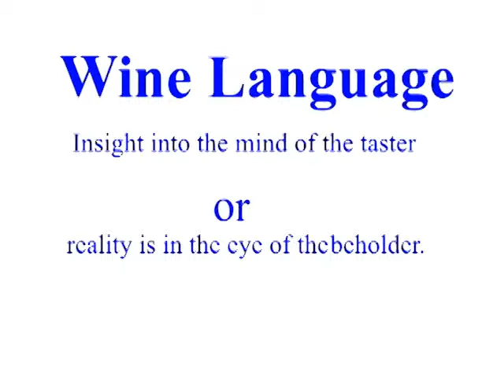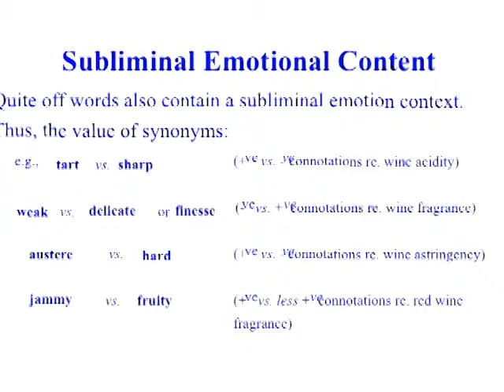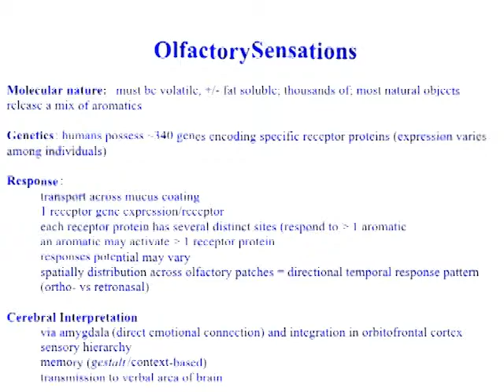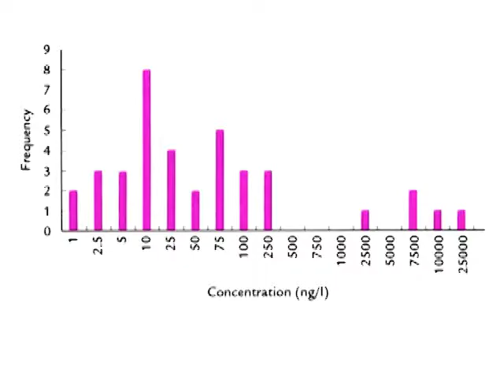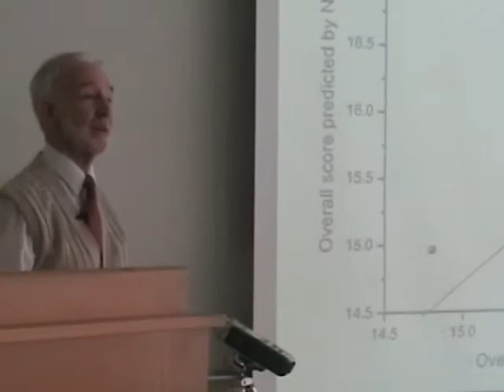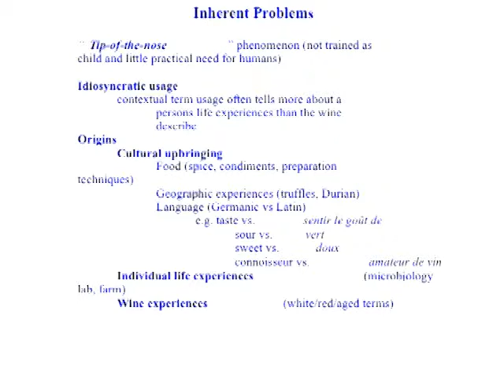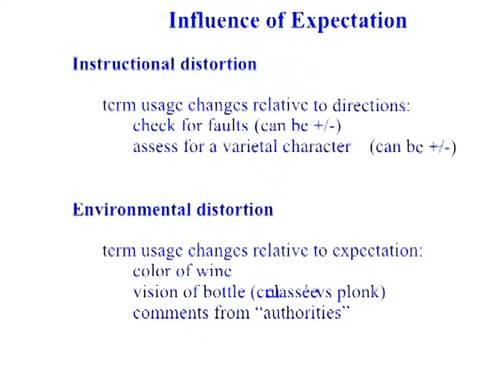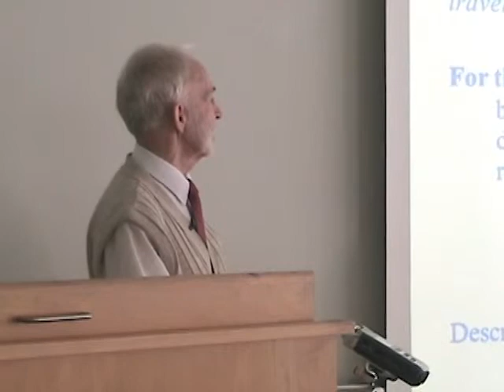CCOVI Lecture Series presents Ronald Jackson April 2, 2013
The 2013 CCOVI Lecture Series presented Dr. Ronald Jackson on April 2 for his presentation "Wine language - insight into the mind of the taster" at Brock University. Jackson is a CCOVI Fellow and wine writer and author.